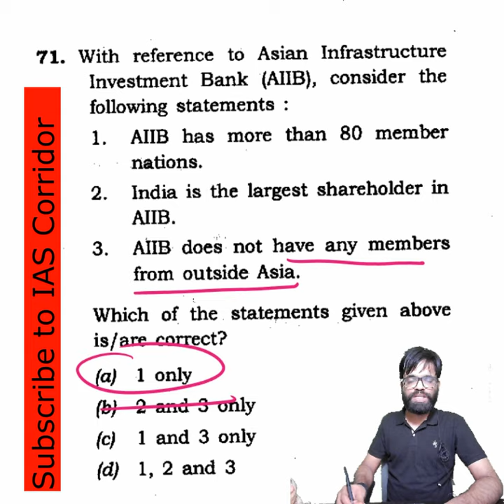UPSC Prelims Amazing Trick